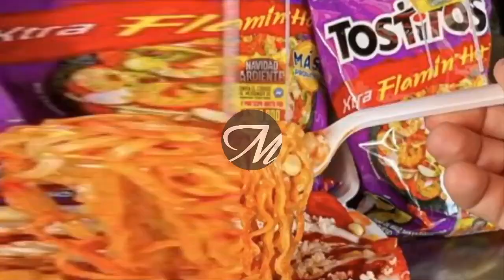Este sistema está todo mal